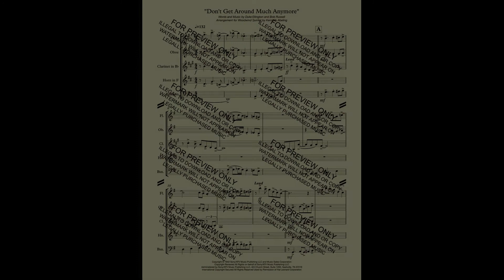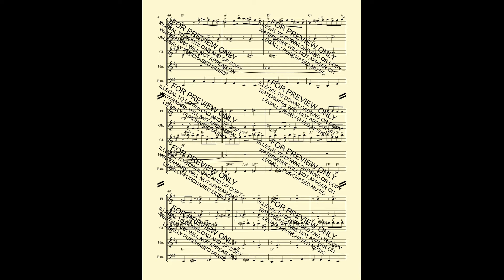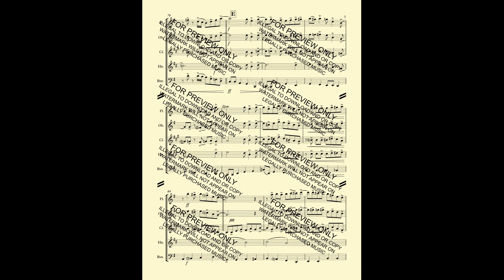Don't Get Around Much Anymore for Woodwind Quintet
“Don’t Get Around Much Anymore”, Words by Bob Russell Music by Duke Ellington for Woodwind Quintet. This is an advanced level arrangement of a classic jazz standard.  Also available for Woodwind Quartet!